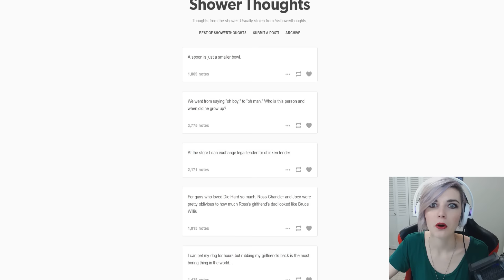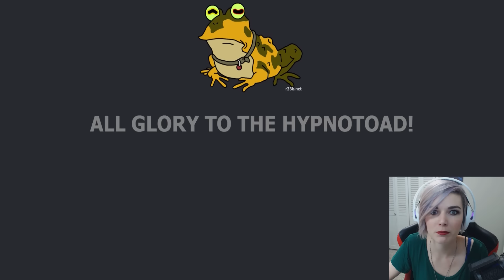ALL GLORY TO THE HYPNOTOAD! -Useless Websites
What a bunch of Useless Websites!